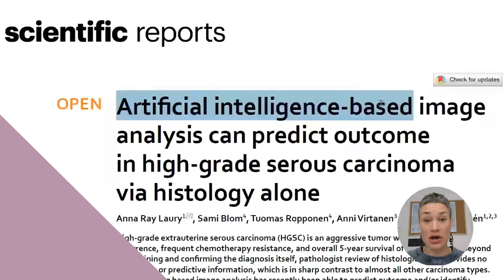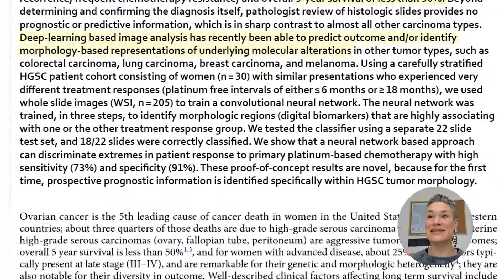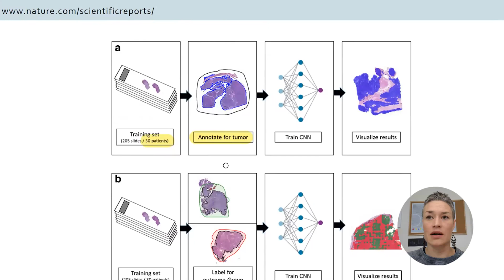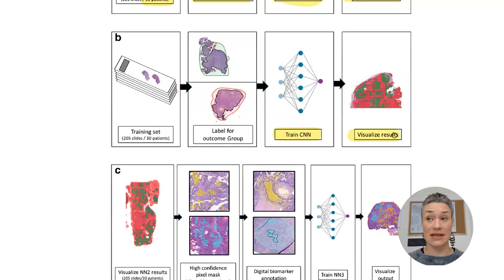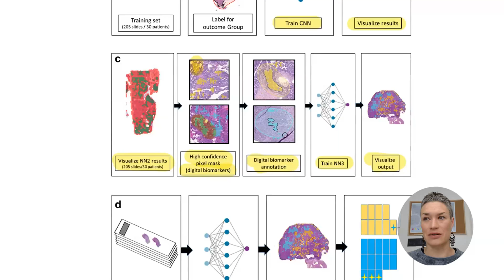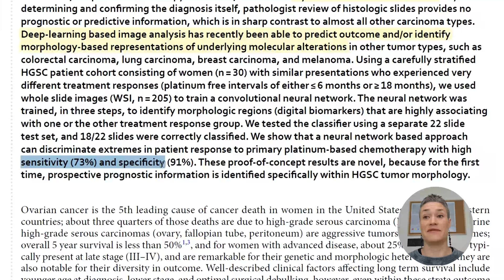Can AI Predict Ovarian Cancer Survival Solely from Histology?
📰 " Artificial intelligence-based image analysis can predict outcome in high-grade serous carcinoma via histology alone"

Authors: Anne-Marie Lawrie, Sammi Blom, Trauma Serotonin, Annie Vietnam, Orly Mikhail Carbin

Objective: To unearth predictive features using convolutional neural networks for a cancer type with a grim survival rate.

Pathological Insights: Unlike other cancers, high-grade serous carcinoma lacks prognostic markers. The study aims to bridge this gap using explainable AI, a combination of supervised and weakly supervised deep learning.

Methodology: A training set from 30 patients, 105 slides, and a multi-step approach employing three convolutional neural networks.

Results: The network achieved a sensitivity of 70% and specificity of 91%, a promising step towards a clinical application.

Potential Impact: This approach holds particular promise as there are currently no standard biomarkers for this type of cancer.

Learn and Share! Send it to someone who will benefit from it!

//CHAPTERS
00:00 - 00:18 - Introduction
00:19 - Paper Discussion Part 1:  Convolutional Neural Networks can help find the features that could be predictable for better outcomes
1:45  - The overview of the whole paper using an image
5:53 - Final thoughts
FREE RESOURCES FOR DIGITAL PATHOLOGY TRAILBLAZERS:

💻 Digital Pathology Starter Kit!

This is hands down the BEST place to start when it comes to digital pathology that will bring you up to speed or structure  your current  knowledge and launch your expertise. Don't miss it!

Are you starting your journey in tissue image analysis and computational pathology and are confused about what exactly you are supposed to analyze on the whole slide image?
You will find "Pathology 101 for non-pathologist and all the other courses here.

RECOMMENDED BOOKS & THINGS:

📗 Artificial Intelligence and Deep Learning in Pathology
📙 Digital Pathology 101 Hard Copy